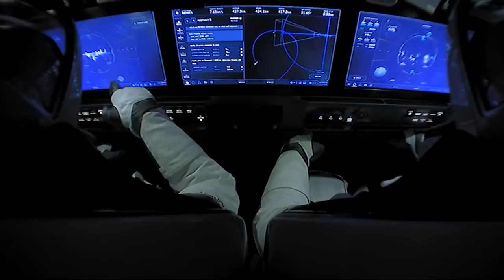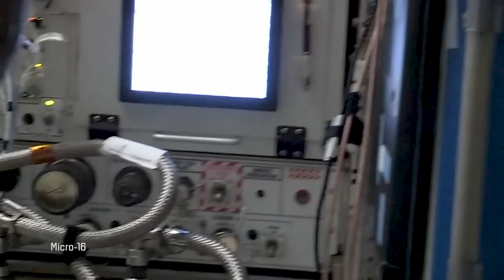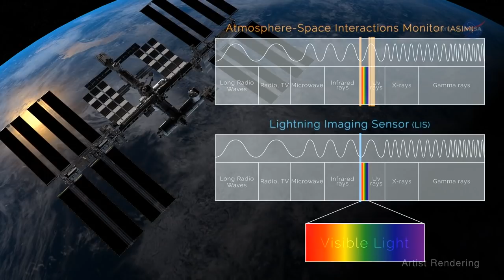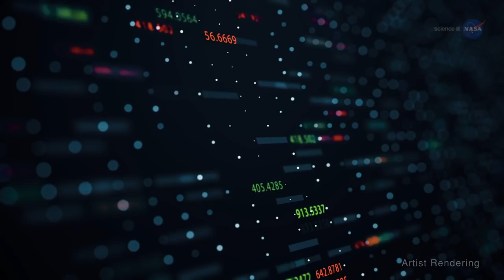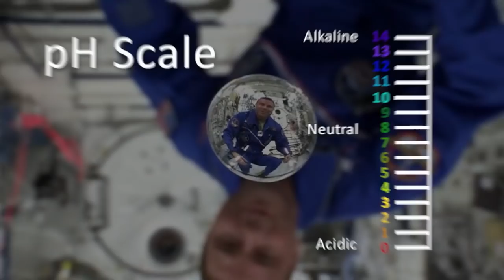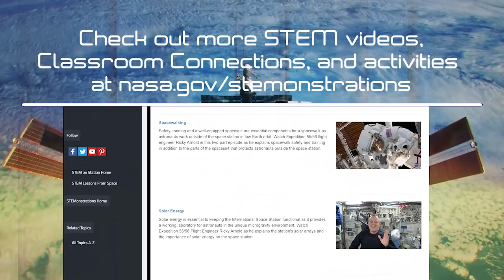SpaceCast Weekly - April 30, 2021